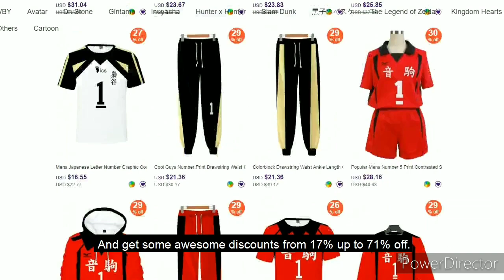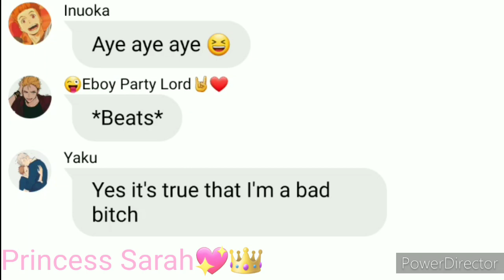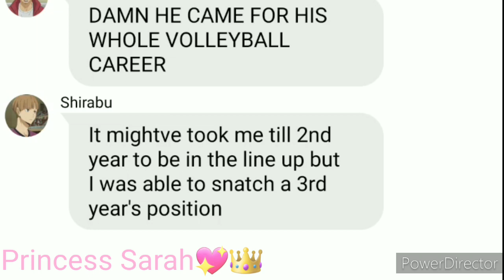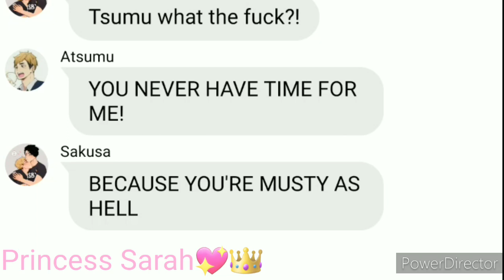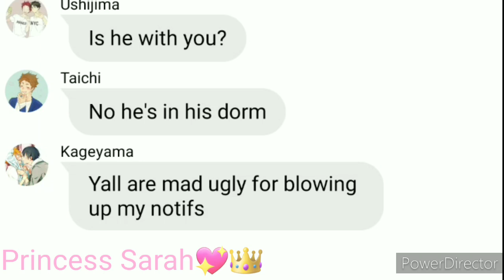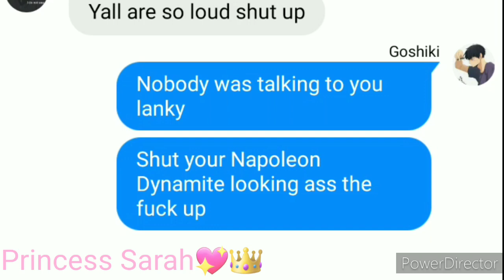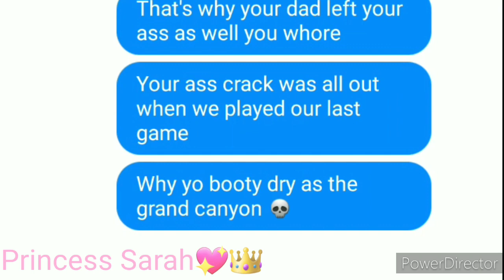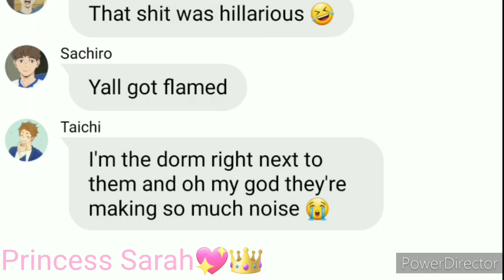DRUNK GOSHIKI⁉ PT.1 | KogaGoshi💛💜 Haikyuu Texts